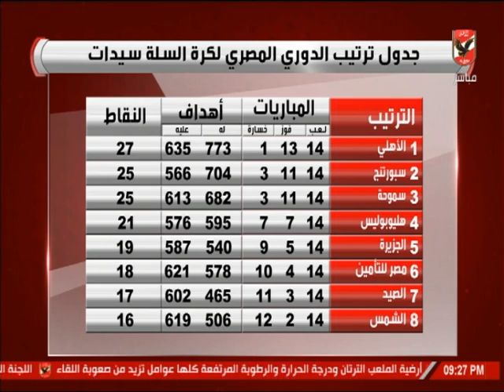خالد العوضي يستعرض حصاد كرة السلة سيدات النادي الأهلي